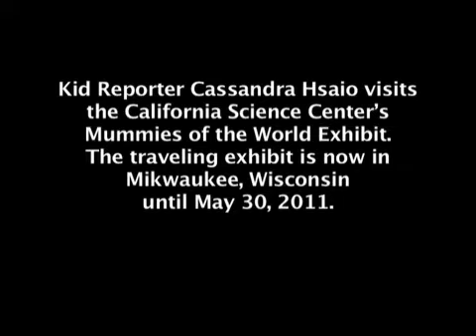Traveling Mummies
Kid Reporter Cassandra Hsaio visited the California Science Center's Mummies of the World Exhibit in Los Angeles in January 2011. Mummies of the World is the largest exhibit of mummies and artifacts ever assembled. It includes never-before-seen mummies from Asia, Oceania, South America, Europe, and ancient Egypt. Some of these mummies are 6,500 years old. While some are intentionally mummified, many are natural mummies from dry, arid climates.